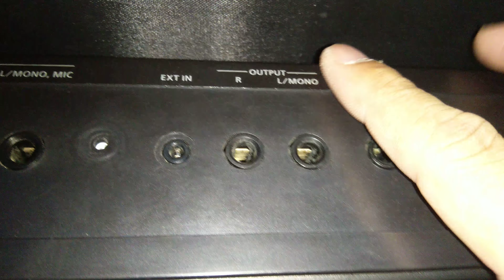Hướng dẫn cắm đàn organ Roland EA7 vào âm giàn âm thanh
Địa chỉ mua hàng học đàn : 130 Cô Giang- Phú Nhuận- TPhcm
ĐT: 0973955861